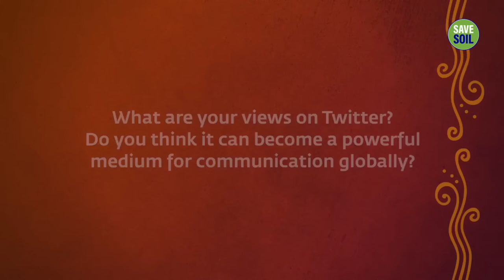Of Free Speech, Twitter Bots & Trolls Sadhguru 2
In an interview in June 2018, Sadhguru speaks about how Twitter holds immense power, and the positive difference this social media platform can make if people tweet responsibly. He also speaks about the significant role Twitter can play in democratic nations.

Official Soul Of Life - Made By God Channel

Soul Of Life - Made By God channel is authorized by Isha Foundation for sharing Sadhguru`s videos/audio. We have permission in writing for the same. We have added unique value to our videos.

Soul Of Life - Made By God channel aims to provide its viewers with the wisdom and knowledge of great personalities.

Pranam🙏